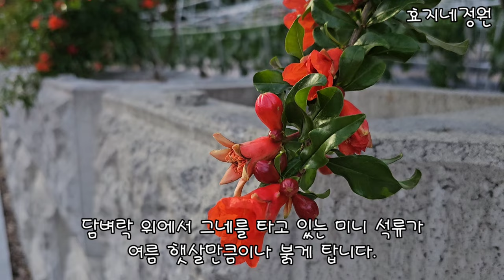7월이 익어가는 효지네정원 풍경#예쁜정원#옥상정원#효지네정원#7월의정원#톱풀#플럼바고#발렌타인#야래향#핑크아나벨#란타나#수국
7월의 효지네 옥상정원 풍경